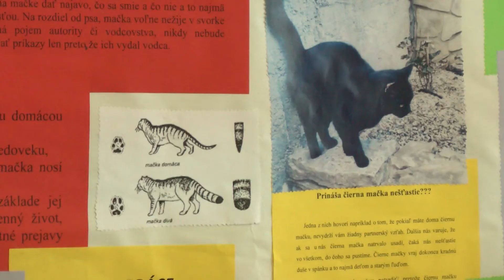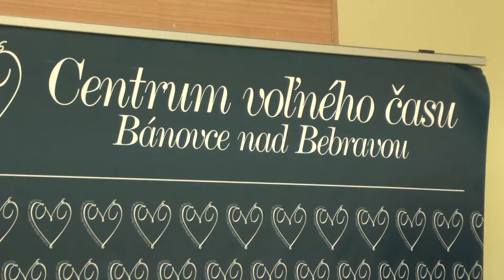Biologická olympiáda 2018 04 26